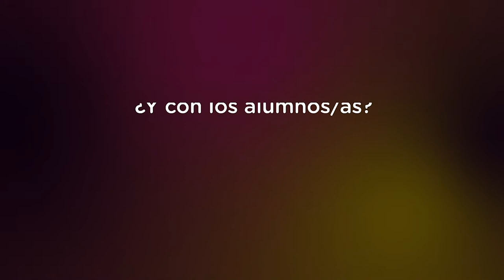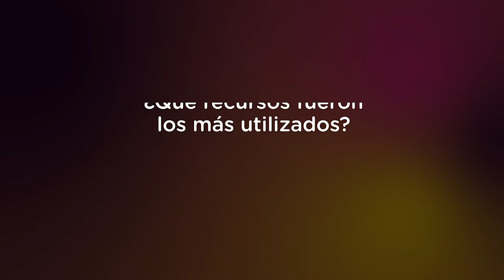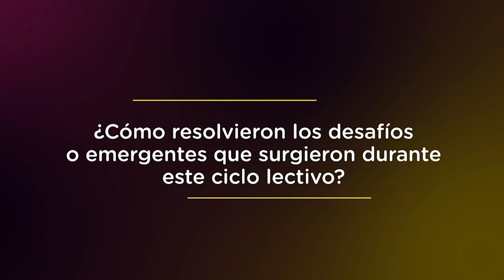Curso Enseñar y Aprender en escenarios combinados - Ana Cimino - Nivel Primario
Testimonio de la docente Ana Cimino de la Escuela 1 D.E. 17